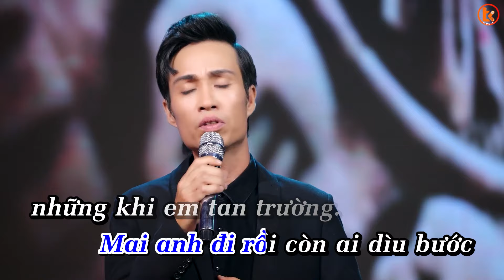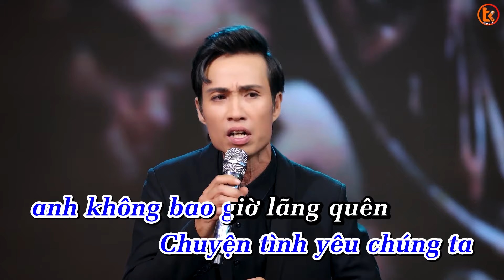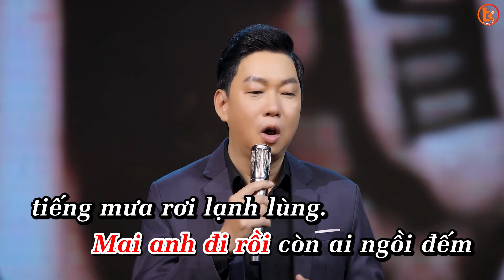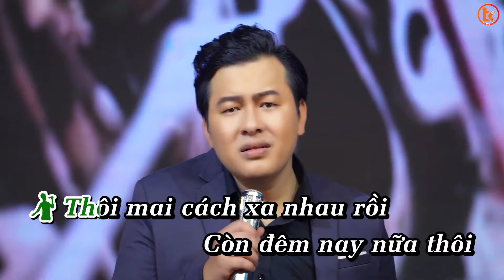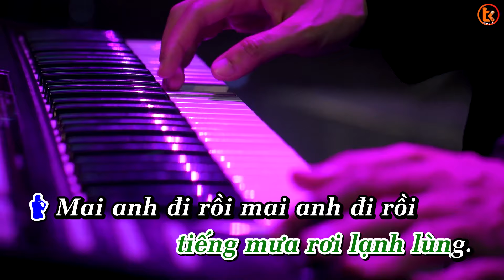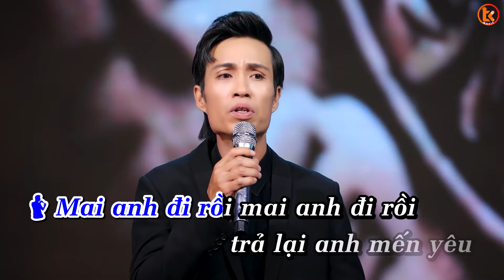KARAOKE Mai Anh Đi Rồi l Tone Nam Chuẩn Dễ Hát l TUẤN KHƯƠNG X HOÀNG PHONG X HOÀNG NGHĨA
DINH TUAN KHUONG
STK : 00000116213 - Ngan hang TP-BANK